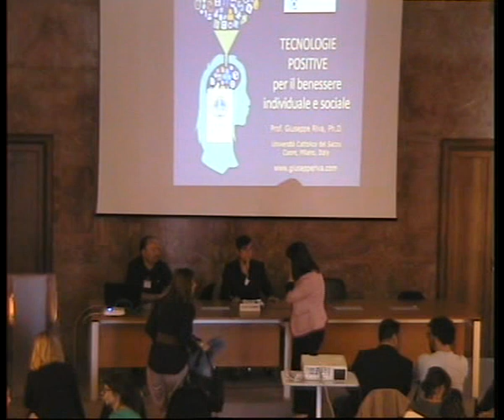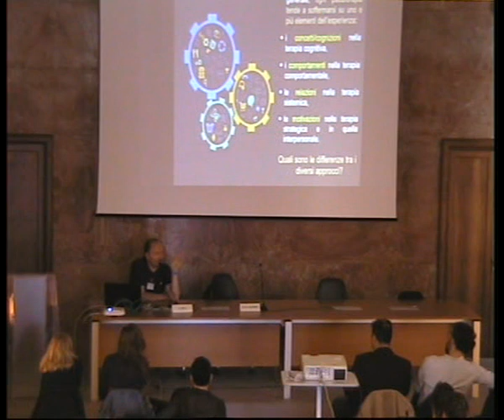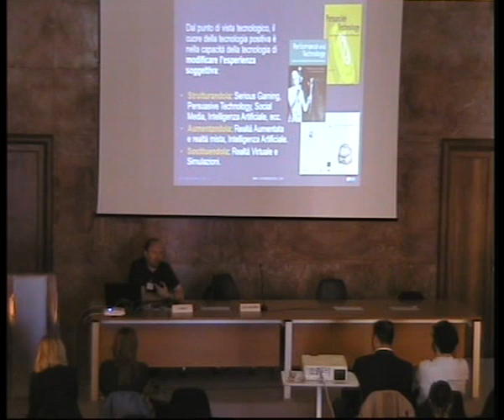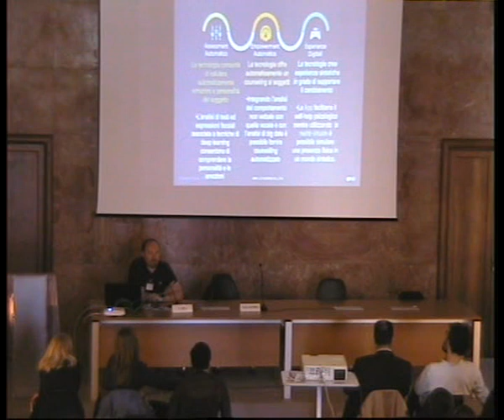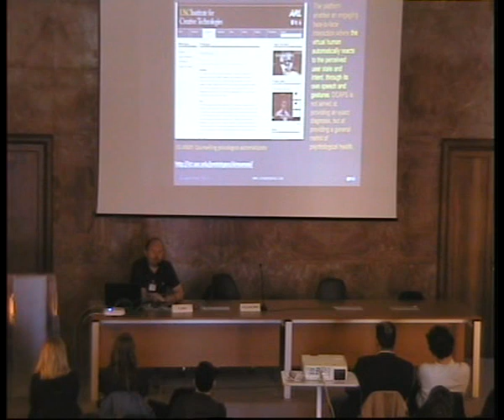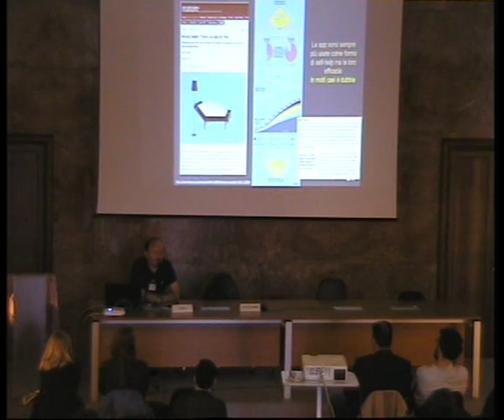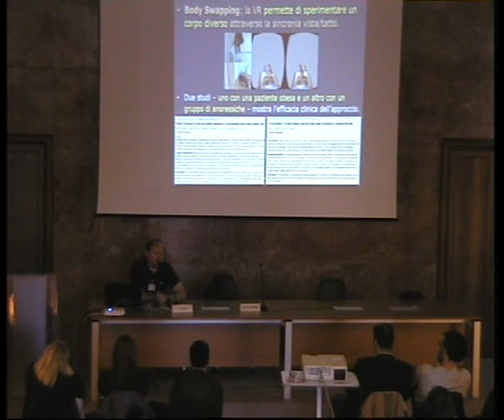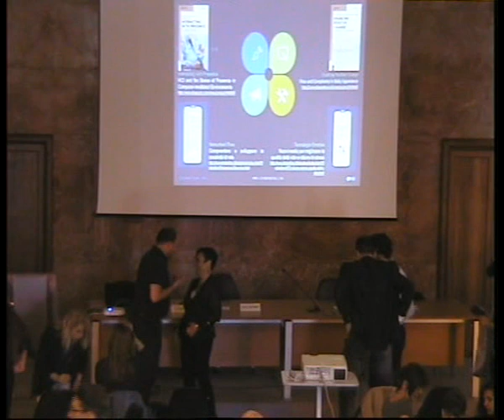Giuseppe Riva - Tecnologie positive per il benessere individuale e sociale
Lecture del Prof. Giuseppe Riva dell'Università Cattolica del Sacro Cuore di Milano in occasione delle 11° Giornate Nazionali di Psicologia Positiva presso l'Università di Bari, 15-16 giugno 2018